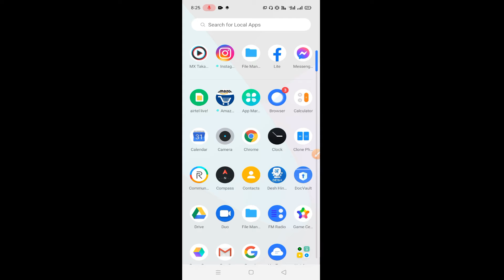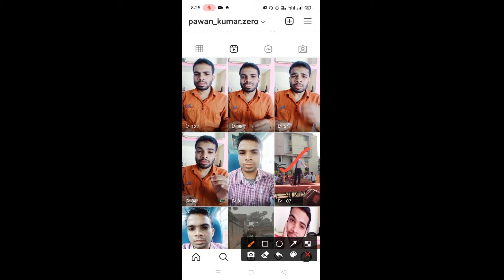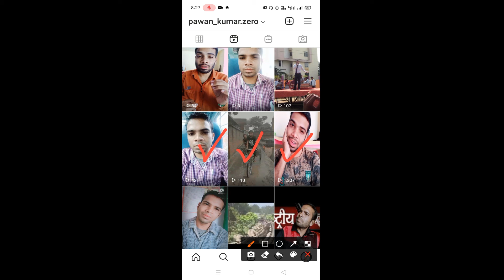boost instagram reel free organic ! get more view on instagram reel free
how to get free organic view on instagram reels
viral instagram reel free
get more view on instagram reel
instagram reel view free
viral reel video on instagram